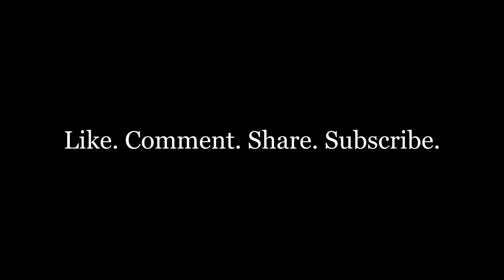AI - OpenAI, Google, Microsoft; Slovakian PM, Iranian President | The Rigved Pande Podcast | Ep. 44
Commentary on Latest International & Tech News.

Timestamps
00:00 Intro.
00:50 OpenAI - GPT4O, Scarlett Johansson Lawsuit, Safety.
10:34 Google - I/O, Search AI vs. Perplexity.
23:39 PC is the Future of gaming industry.
34:26 Israel is attacking Rafah.
35:47 Slovakian PM Fico shot.
39:32 Iranian President Raisi dead.
41:49 International Politics turning ugly?
43:19 Ukraine's Zelensky's term expired?
44:45 Microsoft Surface & 'Recall' feature.
46:36 Outro.